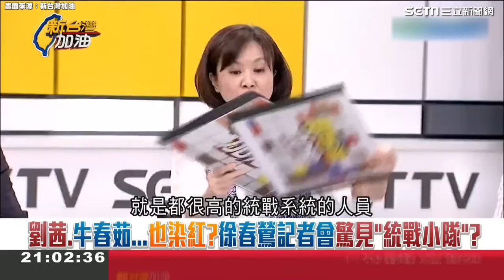中國護照燒成灰！前中國籍公民記者認：統戰對象當上立委 高興的是中國│94看新聞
畫面來源：新台灣加油

友邦連結區
◎ 訂閱【三立新聞網】最新影片搶先看